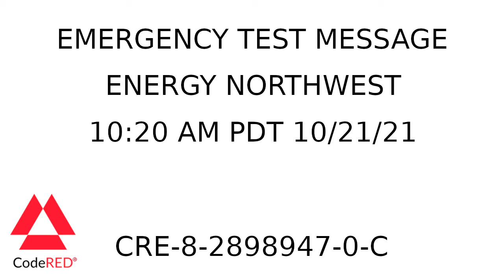Energy Northwest Test Message - CodeRED - CRE-2898947-0-C - 10:20 AM PDT 10/21/21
Emergency Test Message issued by Energy Northwest/Benton and Franklin County Emergency Management at 10:20 AM PDT 10/21/21 for Benton County [WA].